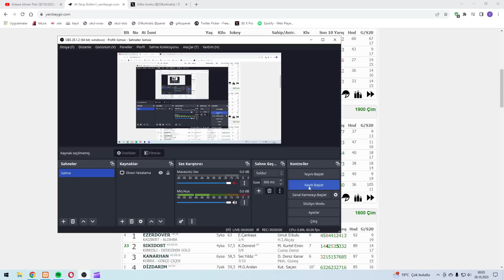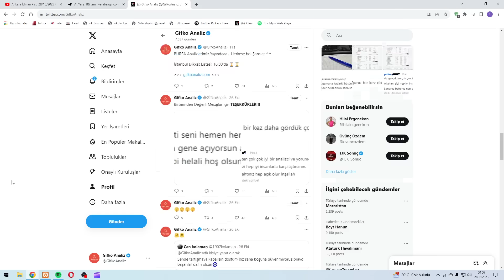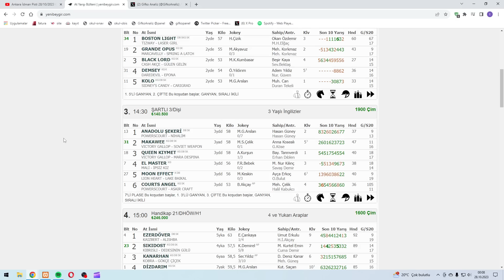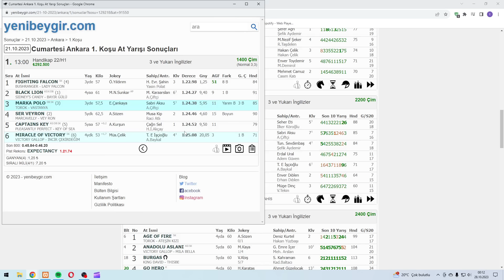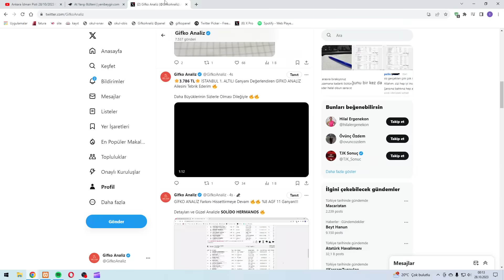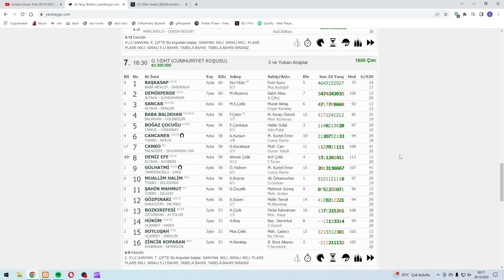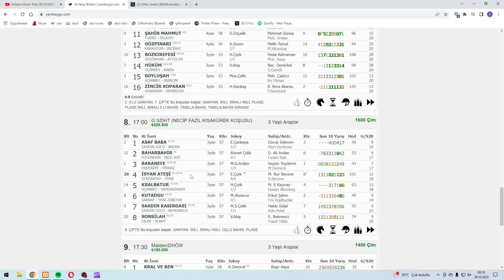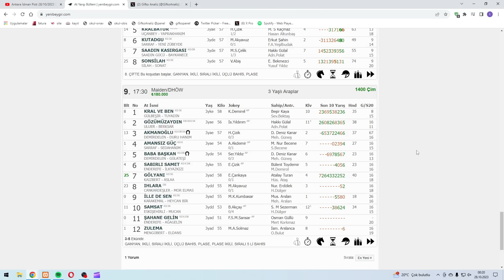(🔥3 BANKO ADAYI🔥) 28 EKİM CUMARTESİ ANKARA AT YARIŞI TAHMİNLERİ ve YORUMLARI